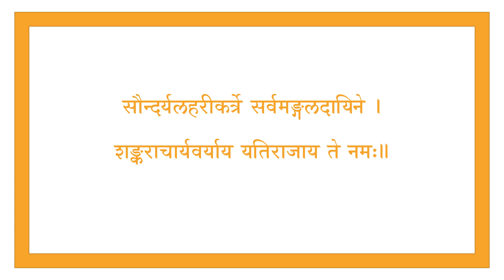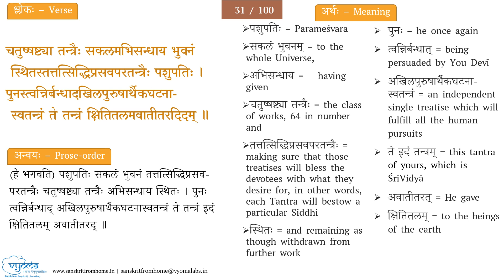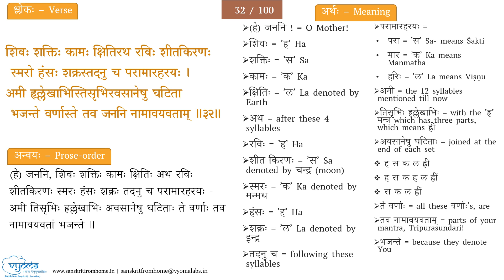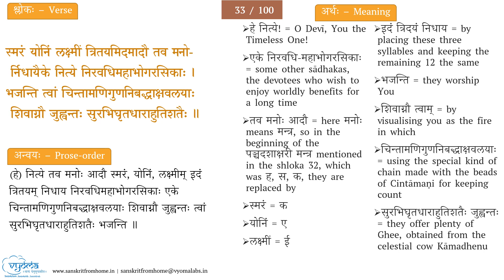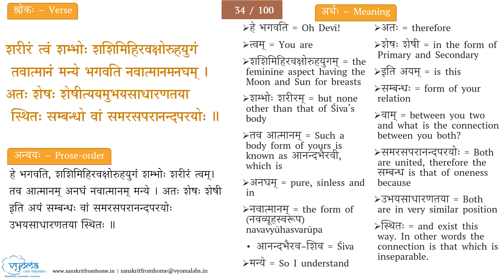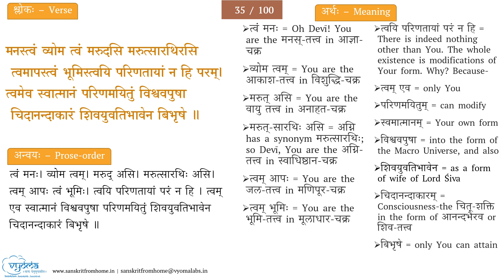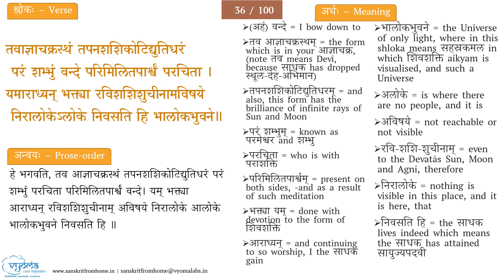7| Verses 31 to 36 | Soundaryalahari English explanation | Smt. Poornima Prasad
In this video word-by-word meaning for Verses 31 to 36 of Soundaryalahari have been given in english.

00:00 - Dhyana Shloka
00:28 - Shloka 31 चतुष्षष्ट्या तन्त्रैः
04:49 - Shloka 32 शिवश्शक्तिः कामः
10:54 - Shloka 33 स्मरं योनिं लक्ष्मीम्
18:29 - Shloka 34 शरीरं त्वं शम्भोः
26:01 - Shloka 35 मनस्त्वं व्योम त्वम्
31:01 - Shloka 36 तवाज्ञाचक्रस्थम्